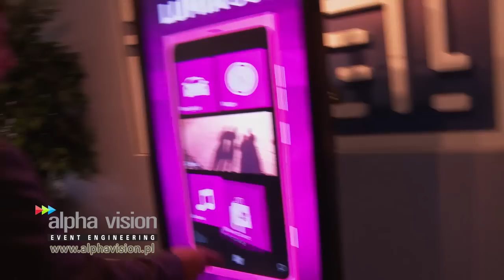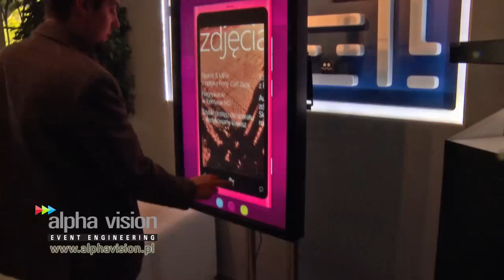Aplikacja interaktywna stworzona przez Alpha Vision Sp. z o.o. dla Nokia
Pokaz funkcjonalności aplikacji na ekran dotykowy Multi-Touch o przekątnej 46". Prezentacja oprogramowania Nokia Lumia 800.